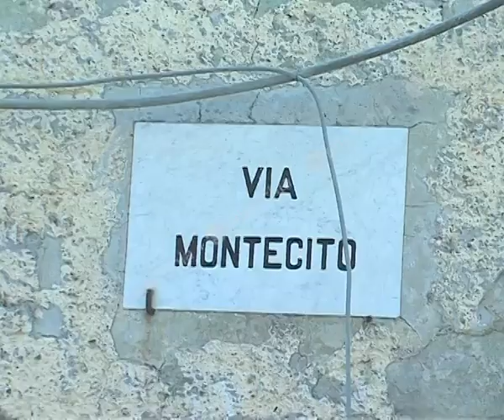Teleischia - Terremoto. cittadini inermi e disorientati di fronte alle macerie